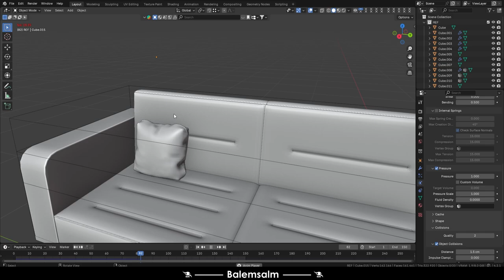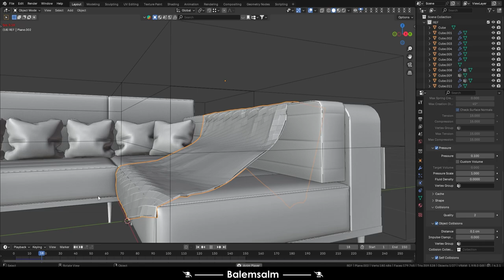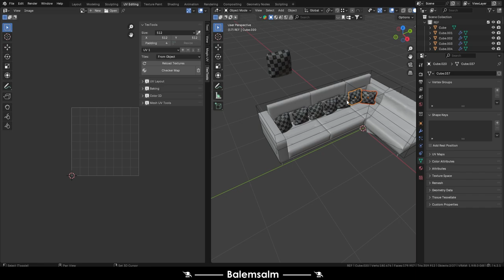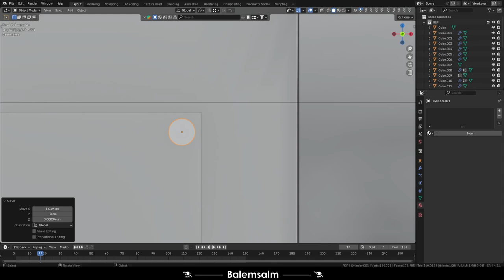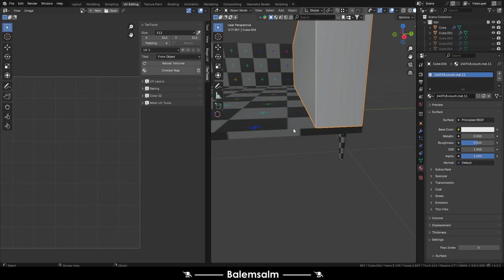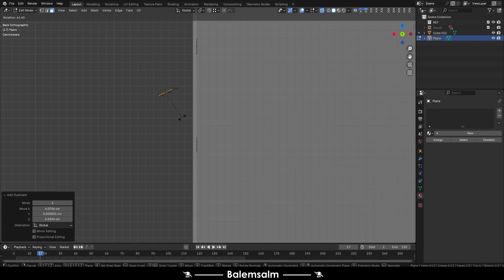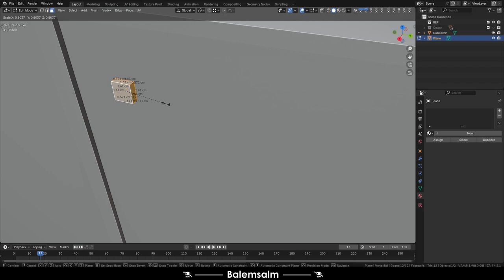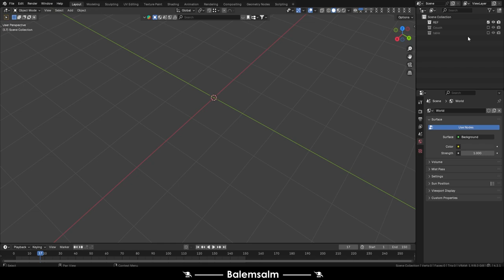CORNER SEAT DESIGN PART 2 BLENDER 3D BALEMSALM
TR- Merhaba bu videoda blender programında, "L Koltuk" tasarımı yaptım.
EN- Hello, in this video, I made a “Corner Seat” design in the blender program.
Musics:
Culture - Anno Domini Beats
PARTS:
00:00 Intro
00:02 Process
10:02 Outro